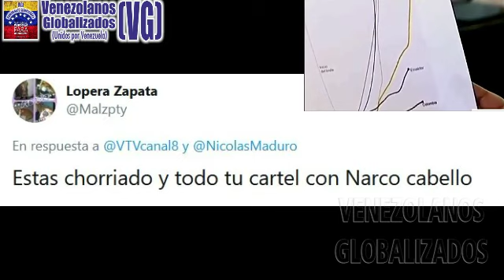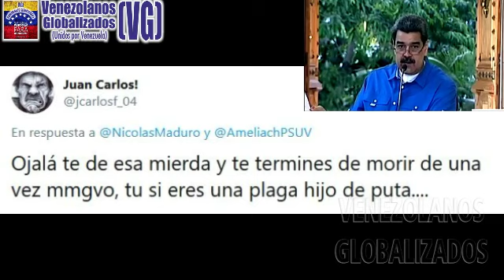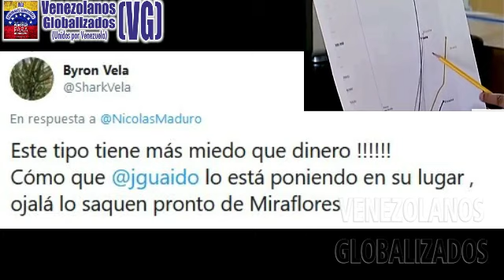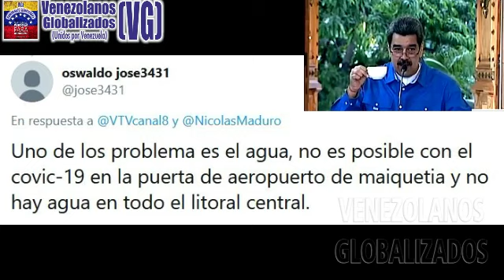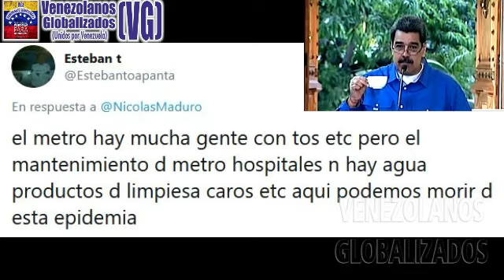(3/4/2020) – MADURO ARRĘMETE CONTRĄ GUAIDÓ Y LA UNIÓN EUROPĘA